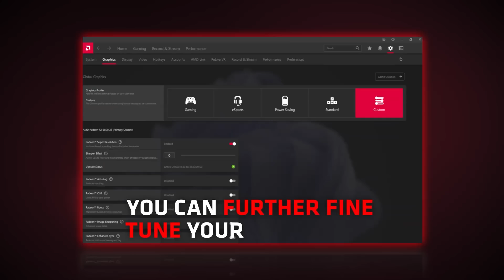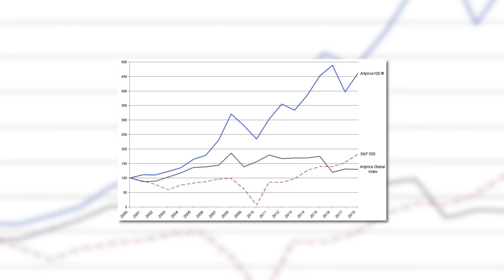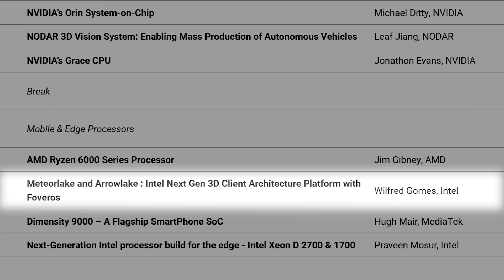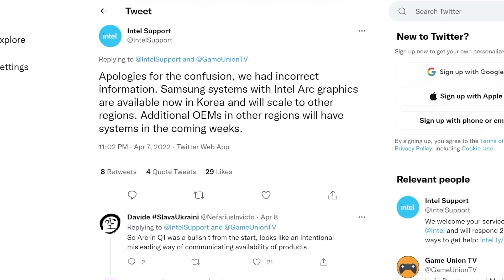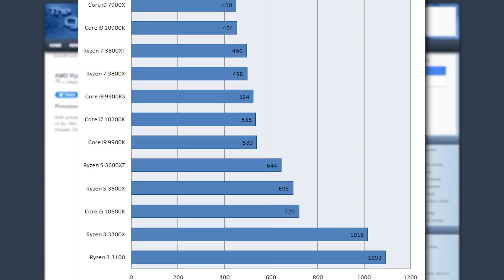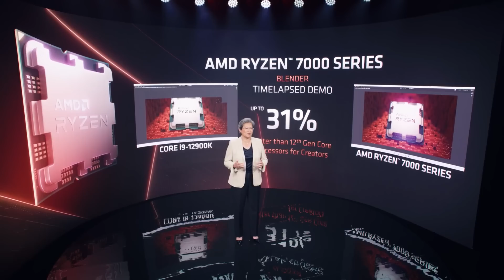Ryzen 7000 Actually CRUSHES Intel!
Skip the waitlist and invest in blue-chip art for the very first time by signing up for Masterworks

Ryzen 7000 CPUs are way more powerful than AMD said, Ryzen 7000 gets shown off, Intel's ARC GPUs are DOA and AMD Gives out free performance!

TIMESTAMPS
0:00 Intro
0:17 AMD Gives FREE Performance
2:03 Intel's CPUs Are Going 3D
2:48 Intel's ARC GPUs Are DOA
3:55 Ryzen 7000 Gets Shown Off
4:48 Ryzen 7000 Is More Powerful Than AMD Said!